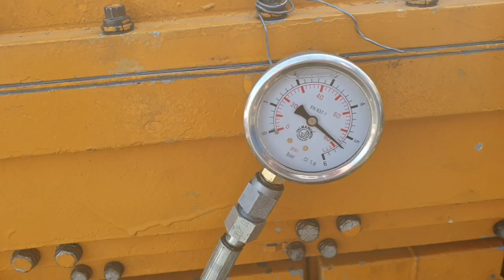CUMMINS KTA-19C 600hp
CUMMINS KTA-19C 600hp from waterpump. Testing after rebuilt .